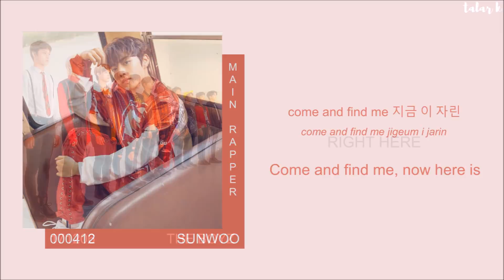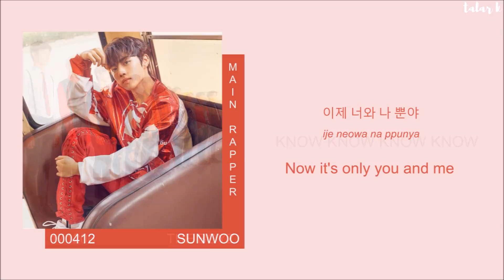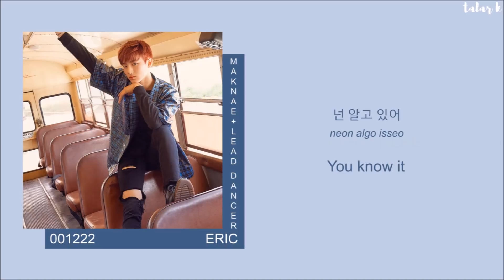THE BOYZ(더보이즈) - RIGHT HERE (Color coded HAN/ROM/ENG Lyrics/가사)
hoWDY KIDS! take a look down here ´ ▽ ` )ﾉ

COLORS (HTML Color HEX  + PANTONE NAME)
Sangyeon: 4C315E - Scarlet Gum
Jacob: E1B84C - Ronchi
Younghoon: 4B536A - East Bay
Hyunjae: C66F54 - Japonica
Juyeon: #659065 - Hippie Green
Kevin: 523D38 - Van Cleef
New: EF5C52 - Flamingo
Q: B82639 - Cardinal
Ju Haknyeon: CF6F32 - Tango
Hwall: 8EA1A7 - Granny Smith
Sunwoo: D63022 - Persian Red
Eric: 3B5B82 - Matisse

im really sorry that this toOK SO LONG!!! 1. MY WIFI HAS BEEN SHIT, AND SO IT TOOK YEARS FOR ME TO UPLOAD!
2. i a M S L O W; like always :')))))

uhm i may have got some parts wrong, but uhhh icantbebotheredtofixit;;;; also welp idk how i feel about this song tbh,,,,all ik is that i love the ''i knOW BABY YOU WANT MY LOVE''-part,,,mHHHHm

also dem memes shit, but i hope they atleast added a liL GREase in ur life ;)))

TRACKLIST FOR - The Sphere (1st single album);